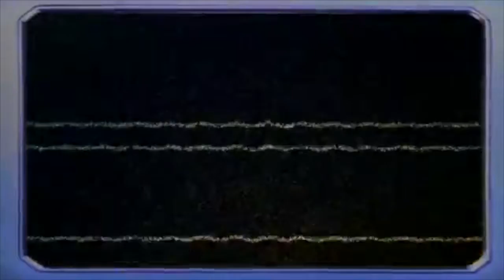Pokemon 1st Movie (ReDub) Part 2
This was a ReDub made by a group of kids one summer. This was simply for fun and is not to be taken seriously. If I do receive any hate, I will refer you here. This is no TeamFourStar.

Voices are by a couple of kids with nothing better to do.